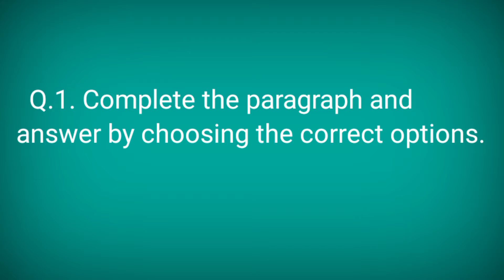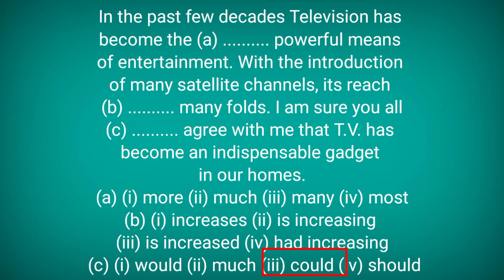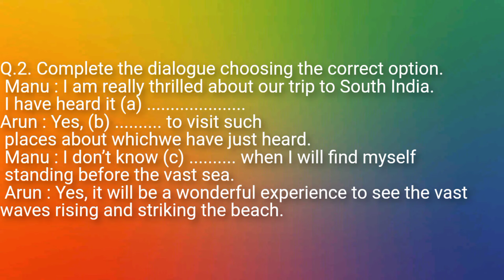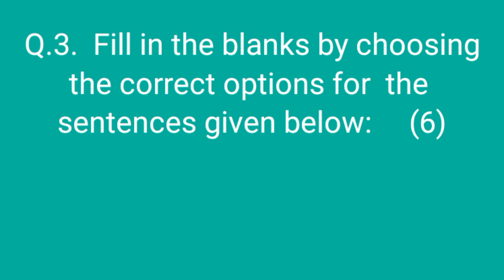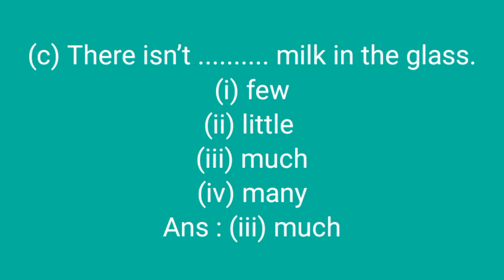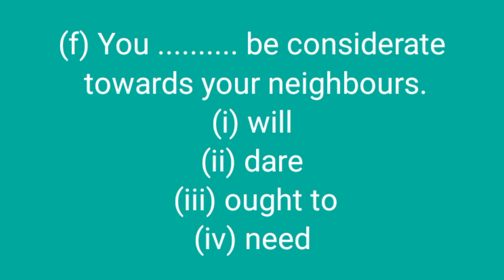CBSE CLASS 9 & X TERM-I (ENGLISH) SAMPLE GRAMMAR EXPLANATIONS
MOCK TEST FOR TERM-I CLASS X ENGLISH TO BE HELD ON 11/12/2022